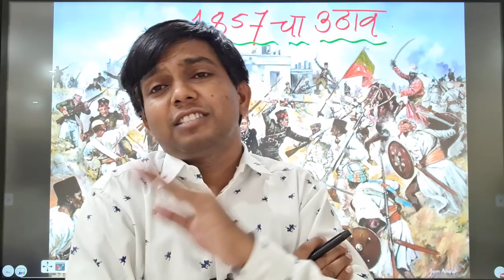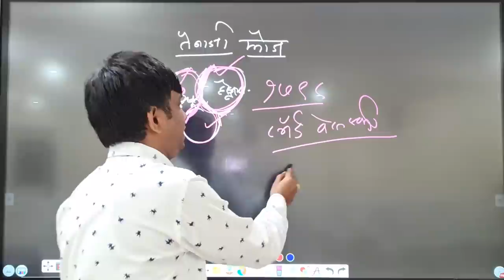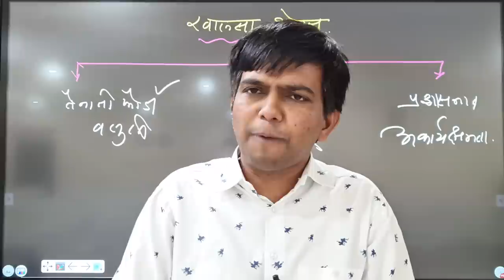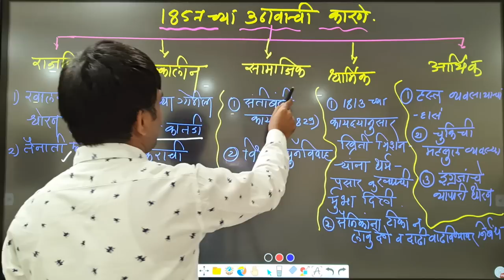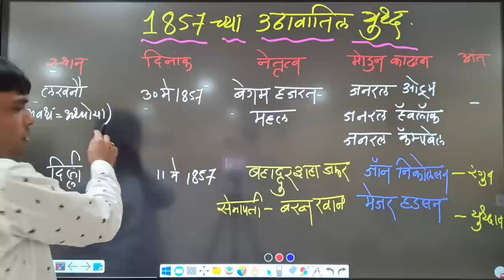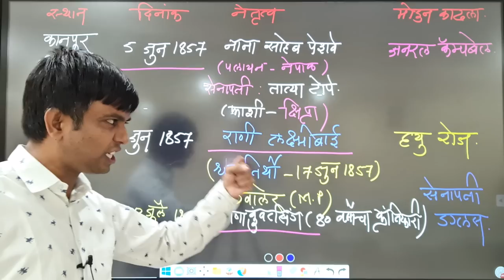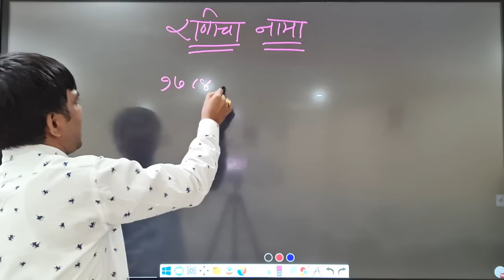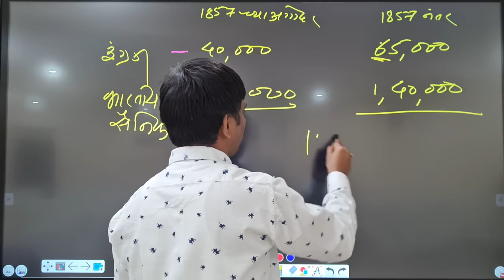1857 चा उठाव व त्याचे परिणाम Lecture 7